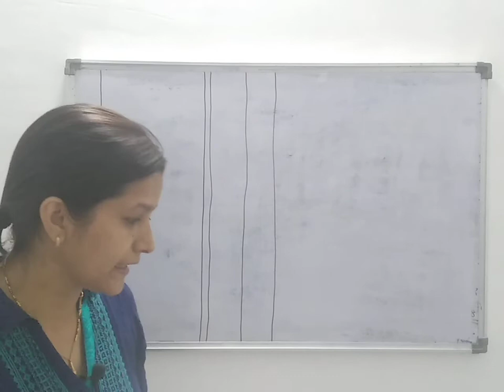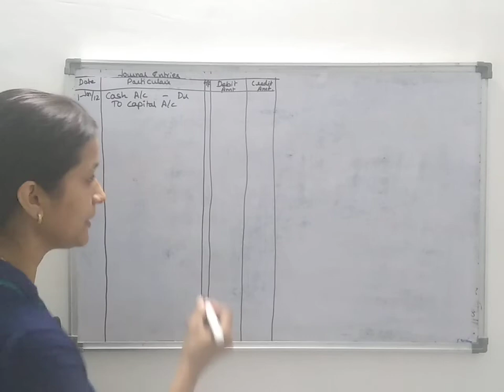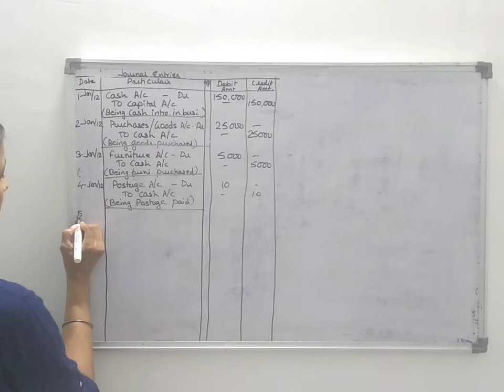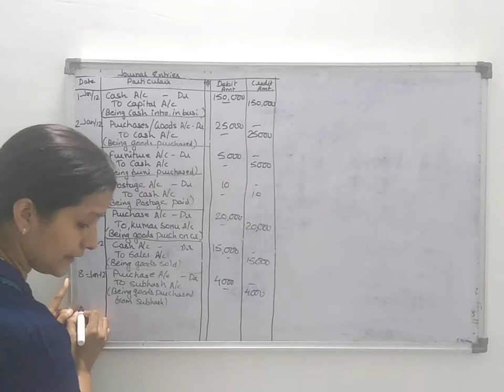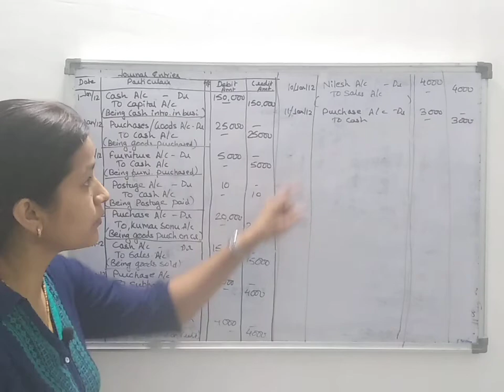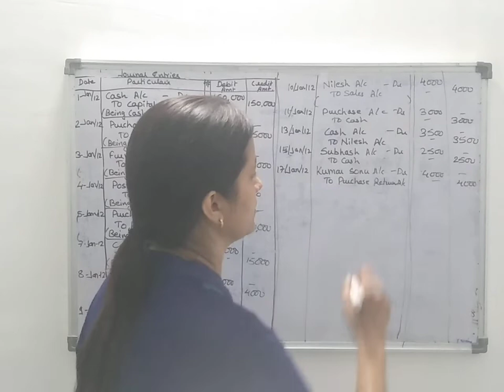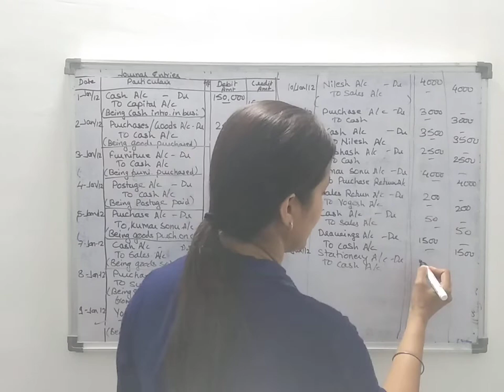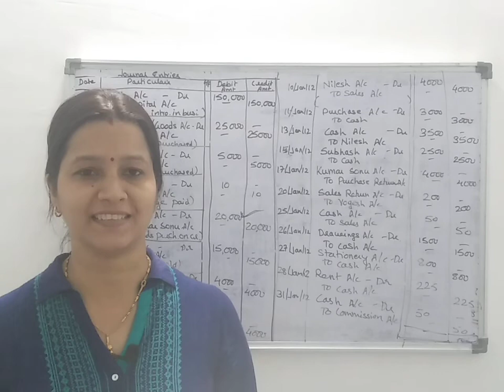Journal Entries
Helpful for all commerce students and also who have accounts in there syllabus